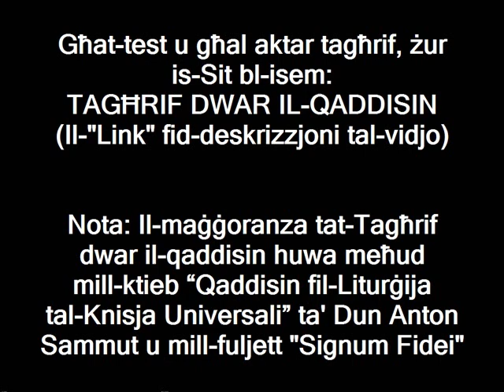Beatu Reġinaldu ta’ Orleans (12 ta' Frar)